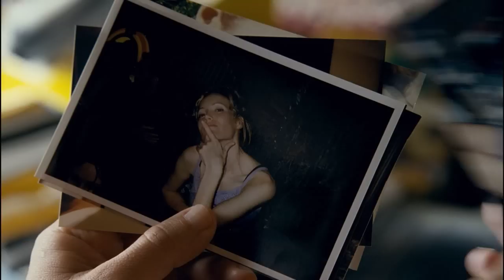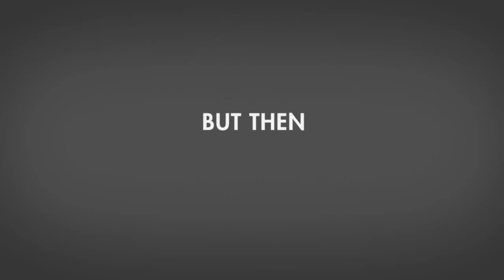Funny People Trailer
Over the past few years, writer/director Judd Apatow (The 40-Year-Old Virgin, Knocked Up) has shown that nothing—not even losing your virginity or the miracle of childbirth—is sacred.  About his third film behind the camera, he says, Im trying to make a very serious movie that is twice as funny as my other movies.  Wish me luck!  Apatow directs Adam Sandler, Seth Rogen and Leslie Mann in Funny People, the story of a famous comedian who has a near-death experience.

Adam Sandler, Eric Bana, Jason Schwartzman, RZA and newcomer Aubrey Plaza join a cast that reunites Judd Apatow with Seth Rogen, Leslie Mann and Jonah Hill in their third comedy together.